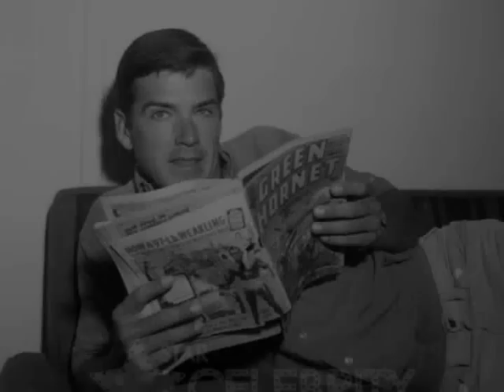Van Williams Reflection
Clips and pictures of Van Williams.